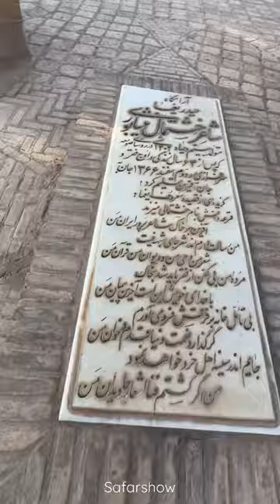مزار حیدر یغما (شاعر خشتمال نیشابوری)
خشتمال نیشابوری، یا به عبارت دقیق‌تر میرزا حیدر علی خان خشتمال نیشابوری، یک شخصیت تاریخی و ادیب در قرن نوزدهم میلادی در ایران بود. او بزرگترین سروده‌نویس و شاعر قرن نوزدهم در ایران به شمار می‌رود. خشتمال نیشابوری در سال 1800 میلادی در نیشابور، شهری در استان خراسان رضوی ایران، به دنیا آمد و در سال 1850 در همان شهر درگذشت.

او بیشتر به خاطر اشعار و غزلیات عاشقانه‌اش شهرت دارد که به زبان فارسی نوشته شده‌اند. شعرهای او عموماً با موضوعات عشق، معشوق، خدا، و وطن سروده شده‌اند و به سبکی پر از احساسات، زیبا و عمیق شناخته می‌شوند. خشتمال نیشابوری با استفاده از الفاظ ساده و قوی، توانسته است احساسات عمیق خود را به خوانندگان منتقل کند و با نثری شفاف و زیبا نوری از دانش و تجربیات خود بر سر راه دیگران بتاباند.

آثار او شامل دیوانی با عنوان "گلستان حکایات" می‌شود که در آن شعرهای زیبا و بیاناتی از جمله‌های مشهور و ماندگار خود دارد. همچنین، او در علاوه بر شعر، به نثر و ترجمه نیز فعالیت داشته است.